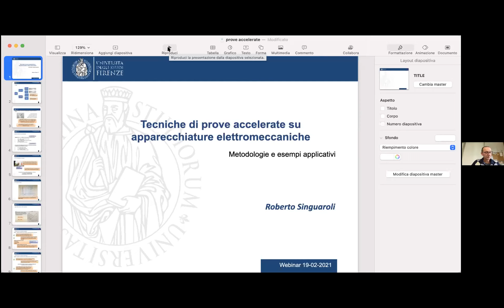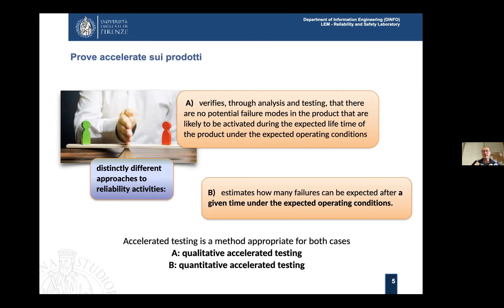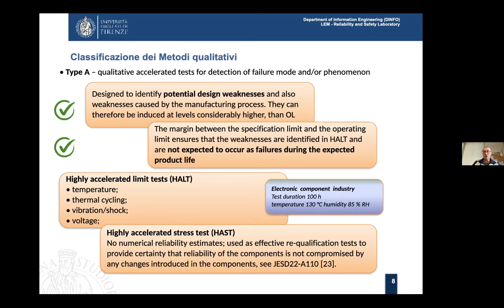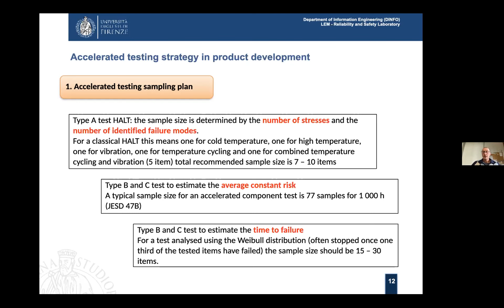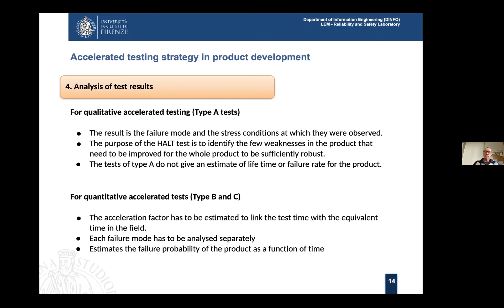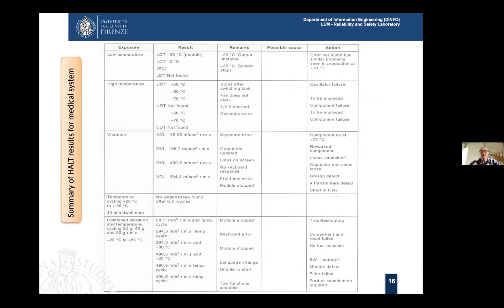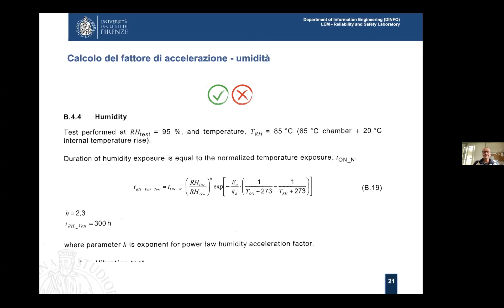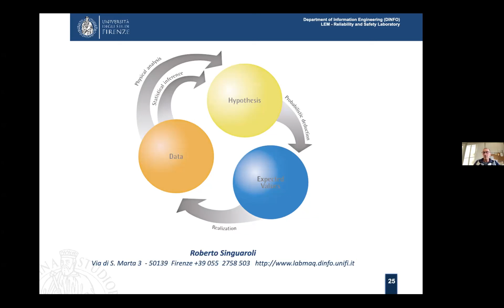Webinar "Tecniche di prove accelerate su apparecchiature elettromeccaniche" (19/02/21)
Diretta streaming del webinar a tema IoT & Elettromeccanico "Tecniche di prove accelerate su apparecchiature elettromeccaniche", trasmesso su Zoom venerdì 19 febbraio 2021, con la partecipazione di Roberto Singuaroli, Responsabile Tecnico presso il Dipartimento di Ingegneria dell'Informazione dell'Università degli Studi di Firenze.
A introdurre e moderare l'Ing. Lorenzo Signorini, Sales Manager della divisione IOT & Electromechanical di Analytical Group.